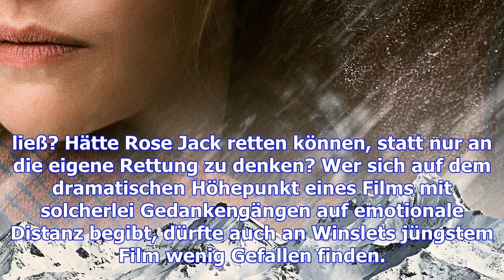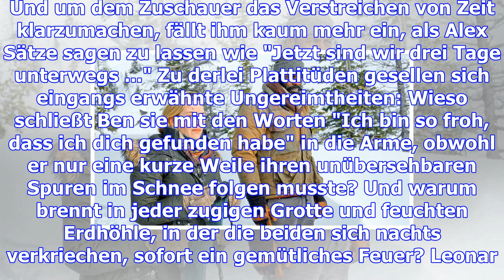"zwischen zwei leben": abenteuer mit kate winslet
War Rose eine Mörderin? Hat die von Kate Winslet in "Titanic" gespielte Tochter aus wohlhabendem Hau...